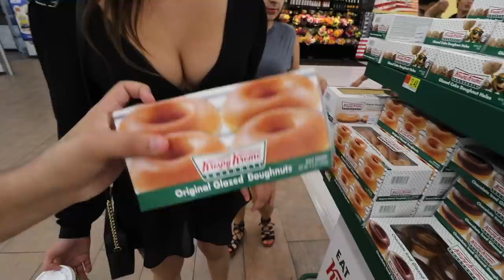THE $500 NIKE OUTLET CHALLENGE!!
The $500 nike outlet challenge! How much sneaker heat can we cop for $500? Steals and deals!
- CRAZY DEALS HERE!!